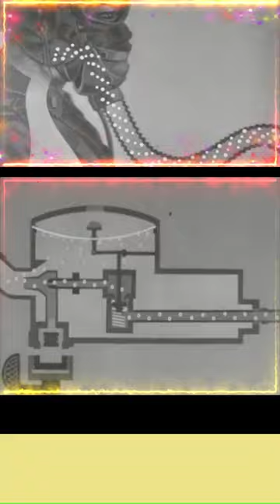Cockpit oxygen | fighter plane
About video :- Cockpit oxygen | fighter plane
Important links - Cockpit oxygen | fighter plane